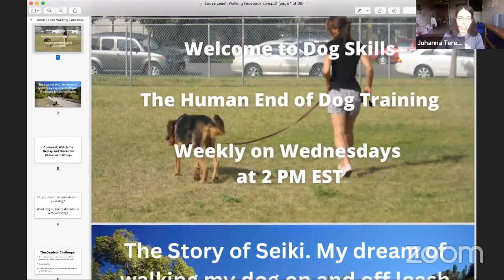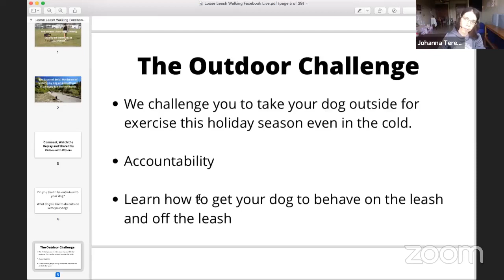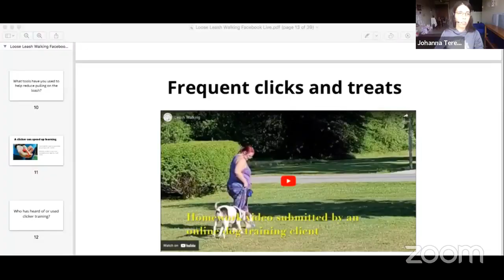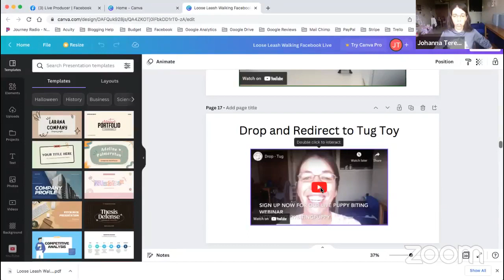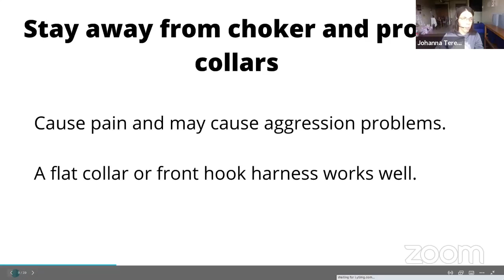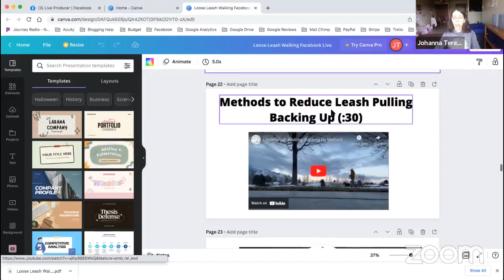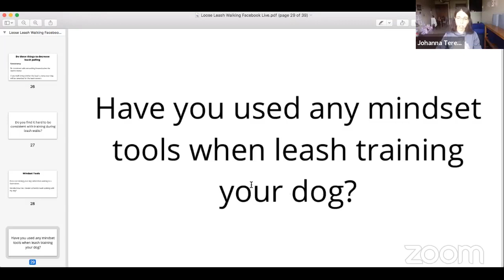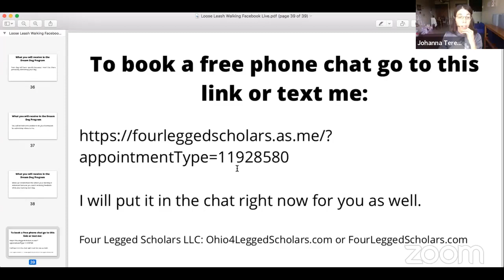Loose Leash Walking with Your Dog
The Outdoor Dog Challenge

Do you love the outdoors and do you love exercising your dog?

Then this challenge is for you!

Can you maintain taking your dog outside on walks or runs through the holiday season?

I will help you with accountability and with dog training. Let's get your dog to be well behaved outside.

Today we will focus on getting your dog to walk nicely on the leash!

Do you want to learn more about how we can help you?

We can help you no matter where you live. All you need is the internet.